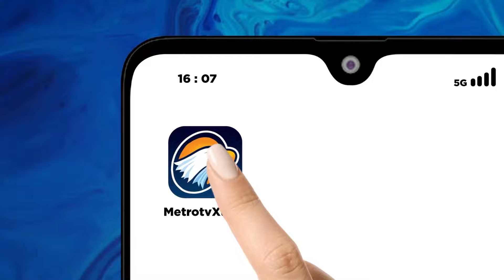KPK Siap Bantu KY Usut Vonis Bebas Ronald Tannur - [Primetime News]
MetroTV,  Komisi Pemberantasan Korupsi (KPK) menyatakan kesiapan, jika ada indikasi korupsi dalam vonis bebas Ronald Tannur. Sejumlah pihak mencurigai ada permainan dalam vonis kasus pembunuhan itu.

“Secara prinsip sih KPK dapat melakukan penyelidikan bila mana ditemukan adanya bukti kuat tindak pidana korupsi dalam putusan terkait saudara RT (Ronald Tannur) ya,” kata juru bicara KPK Tessa Mahardhika Sugiarto di Jakarta, Rabu, 31 Juli 2024.

KPK akan menyelidiki jika ada bukti awal dugaan rasuah dalam putusan itu. Sementara itu, urusan etik menjadi urusan Komisi Yudisial (KY).

Masyarakat diminta KPK memantau seluruh proses hukum, termasuk pengusutan KY dalam perkara itu. KPK membuka peluang bekerja sama dengan KY maupun Mahkamah Agung (MA), terkait putusan bebas Ronald.